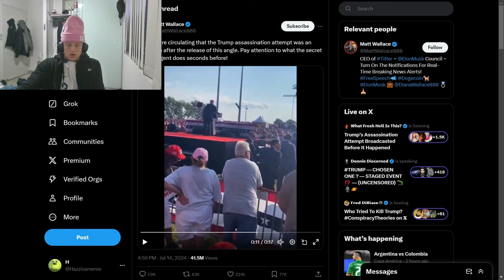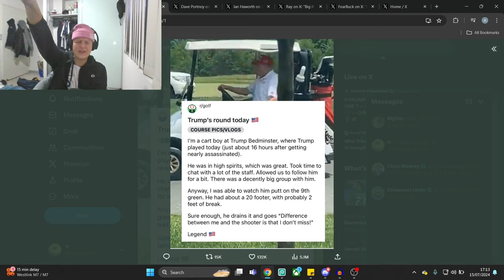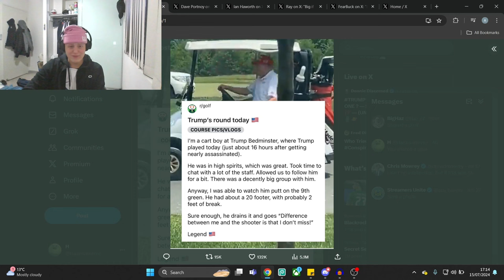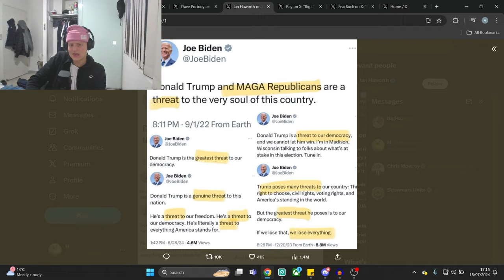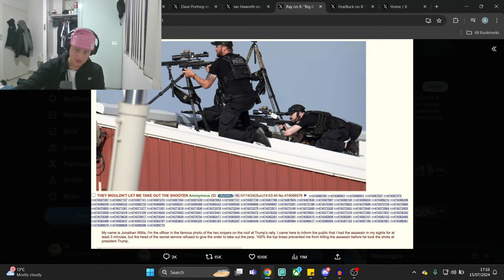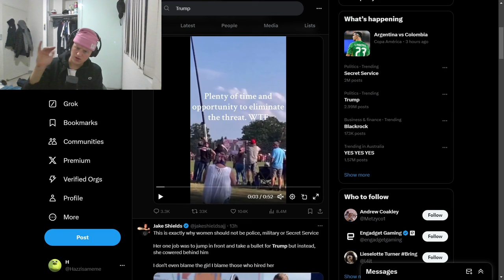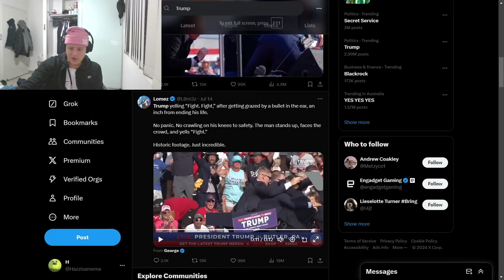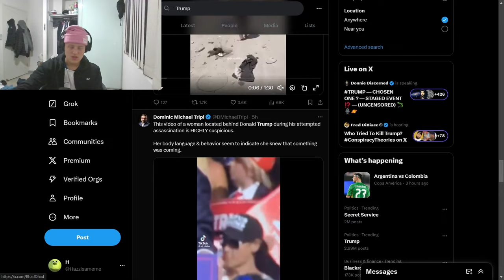This Trump Situation is kinda nuts